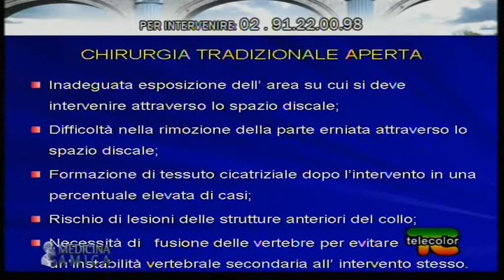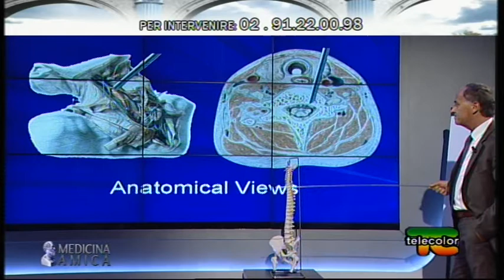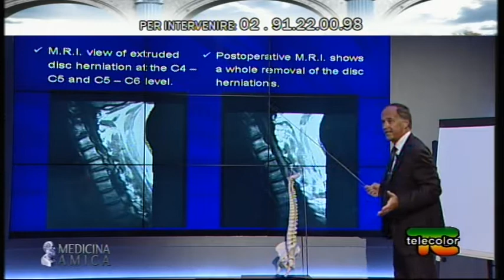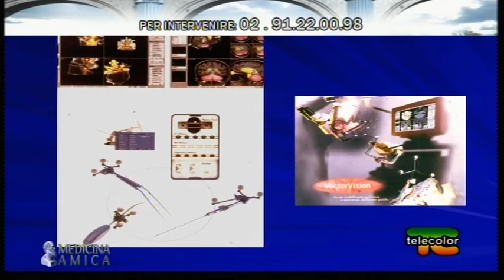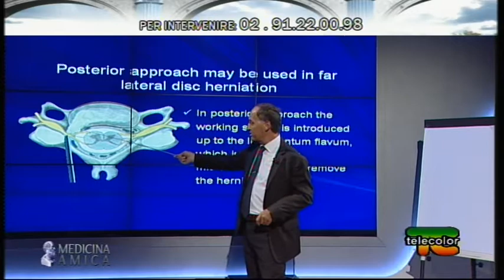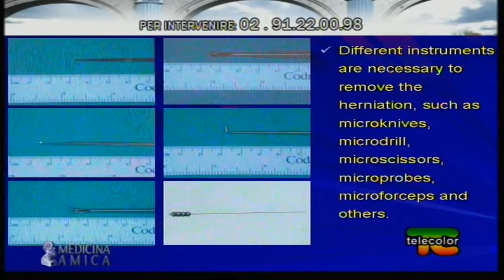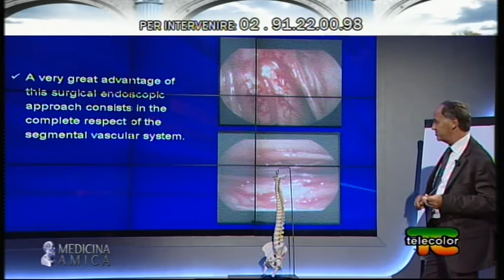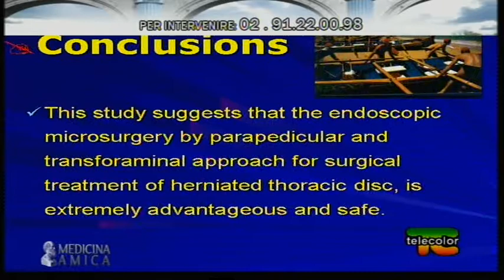Medicina Amica: Chirurgia mininvasiva della colonna vertebrale - 2°parte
Martedì 13 maggio Medicina Amica parlerà di microchirurgia della colonna vertebrale. Ospiti in studio il Neurochirurgo e specialista in microchirurgia endoscopica spinale Dott. Andrea Fontanella e il Dott. Vittorio Pedroni, Medico chirurgo, specialisa in Anestesia e Rianimazione presso la Casa di Cura Città di Parma.

RECAPITI:

Casa di Cura Città di Parma

Piazzale Athos Maestri, 5, 43100 Parma
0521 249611